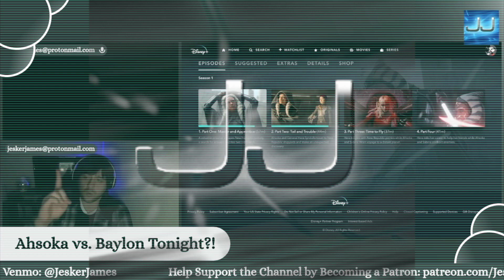Ahsoka Episode 4 "Fallen Jedi" - Highlights!!!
Or you if you feel extra charitable you can donate directly via these methods: